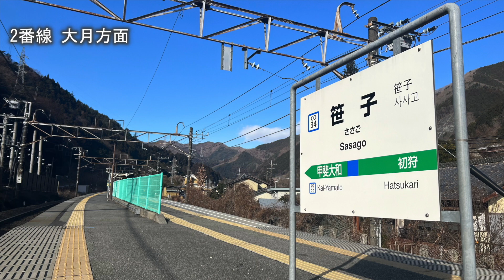笹子駅 簡易ATOS接近放送（足元注意喚起追加後）